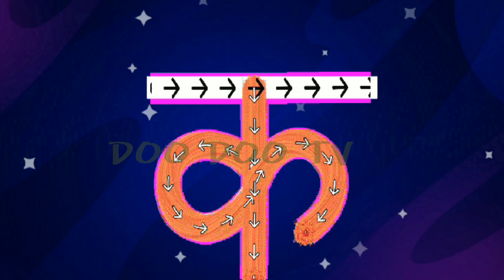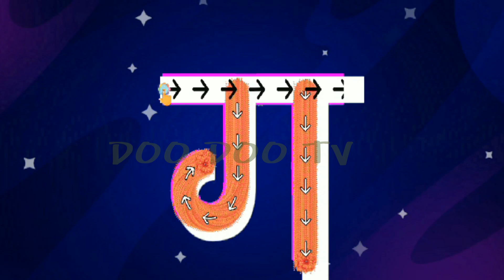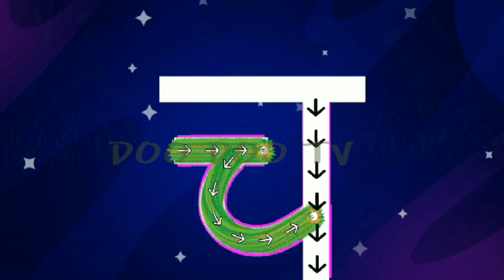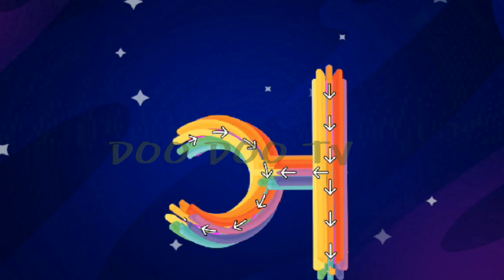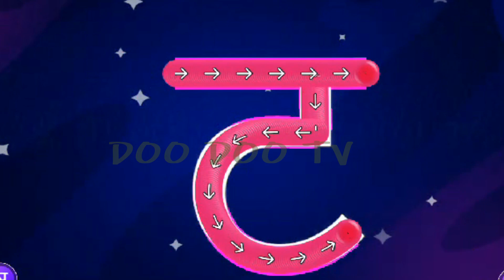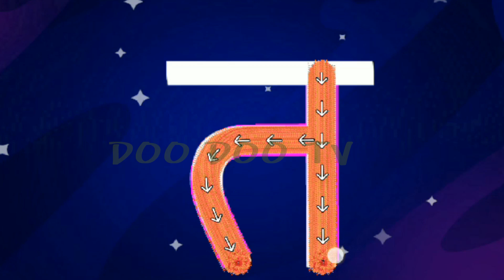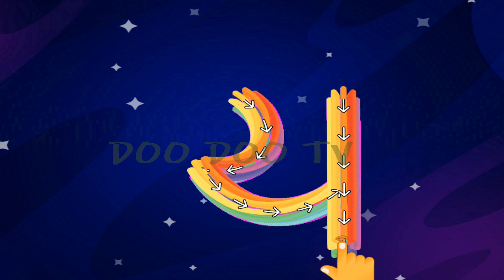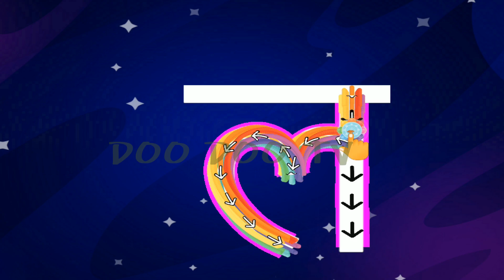हिन्दी वर्णमाला क से ज्ञ || क ख ग घ आसानी से || हिन्दी स्वर व्यंजन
स्वर माला
Abcd phonics
Nursery Rhyme
Varnamala hindi
Hindi Varnmal
Nursery rhymes
Learn Hindi Varn mala

indistory